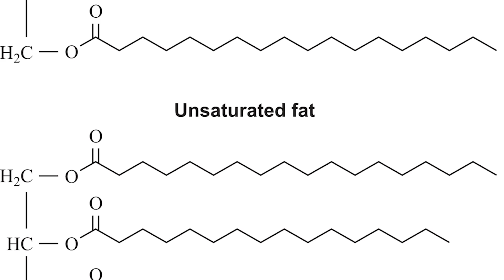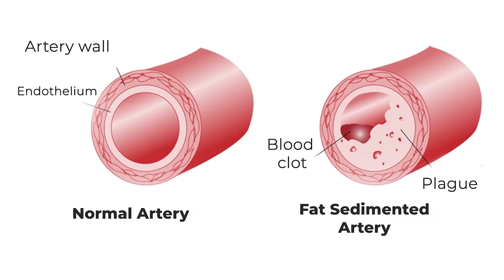சமையலுக்கு எந்த எண்ணெய் நல்லது? | Best Cooking Oil in Tamil | Best Cardiologist | Dr Arunachalam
சமையலுக்கு எந்த எண்ணெய் நல்லது? கடலை எண்ணெய், நல்லெண்ணெய், தேங்காய் எண்ணெய், சூரிய காந்தி எண்ணெய், ஆலிவ் எண்ணெய் இதுபோன்று பல்வேறு வகையான எண்ணெய்களில் நம்ம ஊரு சமையலுக்கு ஏற்ற சிறந்த சமையல் எண்ணெய் எது? சிறந்த சமையல் எண்ணெயை தேர்ந்தெடுப்பது எப்படி? செக்கு எண்ணெய் நல்லதா? ஆரோக்கியமான சமையல் எண்ணெயை  தேர்வு செய்வது எப்படி?How to Choose Healthy Cooking Oil, Tamil
Healthy Oil for Indian Cooking

Which is the Healthy Oil for Cooking? இது போன்ற சமையல் எண்ணெய் பற்றிய மேலும் பல தகவல்கள் இந்த காணொளியில்..

Which is the healthiest oil for Indian cooking? Peanut oil, sesame oil, sunflower oil, sunflower oil, olive oil, coconut oil..etc.. what is the difference between cold pressed oil and refined oil? What are the benefits of peanut oil? Best cooking oil buying guide explained in Tamil

Dr Arunachalam M.D., D.M. the Consultant Interventional Cardiologist at Aruna Cardiac Care,  the best Multispecialty hospital in Tirunelveli, shared the detailed information how to prevent the heart diseases and its treatment in Tamil . He is the Best Heart Hospital in Tirunelveli city.